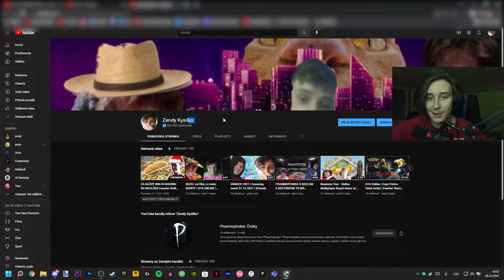KOUKÁM NA "CO JE V MÉM IPHONU". | ©Zendy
KOUKÁM NA "CO JE V MÉM IPHONU".
Video nijak nehatím, jen si robit prdel :)

🤑POUŽIJTE SUPPORT A CREATOR!🤑
code: ZENDYKYSILKO

◼ ©Z´s C ◼

TAGS (ignore)
free fortnite hack, free fortnite cheat, fortnite free hack, fortnite esp 2021, fortnite cheat free, fortnite free,